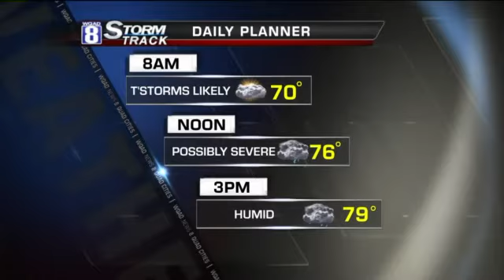StormTrack 8 Morning Forecast for Friday May 31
The weather pattern will once again be quite unsettling as another round of strong to severe thunderstorms will be developing later today.  Like yesterday, hail and strong bursts of wind rushing down from the thunderstorm is expected.  Can't even rule out an isolated tornado.  The risk flash flooding will also be a concern where the more intense storms take place.

By tonight, the deep moisture axis along with its high level of instability shifts east of the area.  Rain showers tonight will slowly dry out Saturday morning allowing for the rest of the weekend to remain dry.  A pattern we'll enjoy the first half of next week.